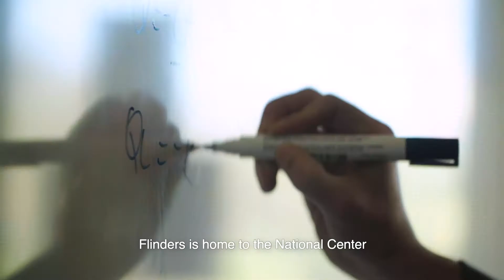Study a Flinders Environment Degree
Meet Rachael Roberts – Rachael is in her honours year studying a Bachelor of Science in Hydrology.

“To see how much influence water has on people and the environment, it’s so important to manage it because it is a finite resource...I have been very lucky to participate in many classes where we have gone out and had that opportunity as well as many extracurricular work experiences.“ Rachael Roberts